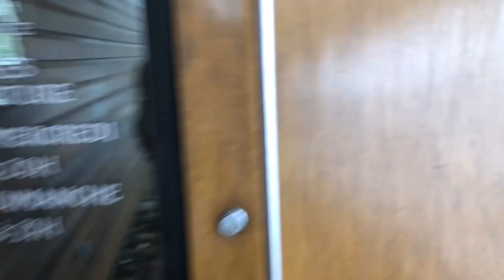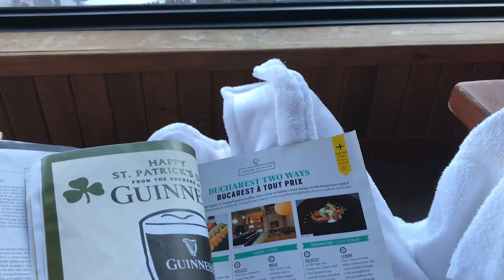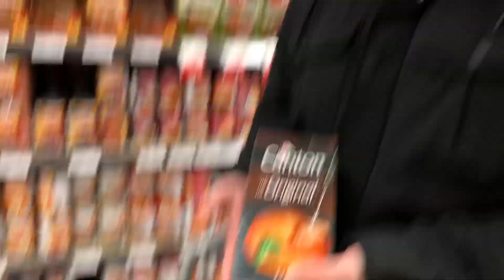Une journée bien spéciale - Vlog 5 février | Carole Anne Bilodeau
Je vous retrouve avec un tout nouveau vlog dans lequel on fait les festivités pour la fête à Anto. :D

✦ CODES PROMOTIONNELS
OPTIONAL CLOTHING | CaroBilodeau15
ARDÈNE | CaroleAnne20

Chandail | Ardène
Boucles d'oreilles | Ardène
Pantalons | Urban Planet